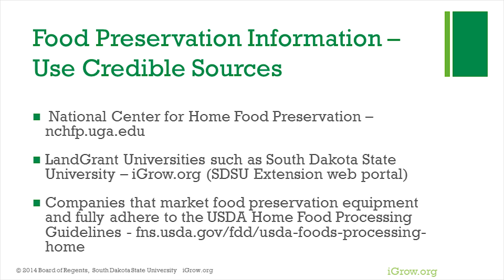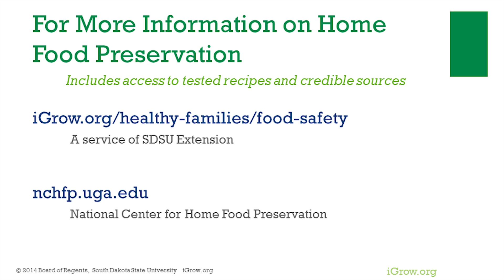Measuring pH of Salsa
Home salsa should be tested for the proper pH levels to ensure that Clostridium botulinum will not have an environment for growing.

Comments by Joan Hegerfeld-Baker, SDSU Extension Food Safety Specialist.